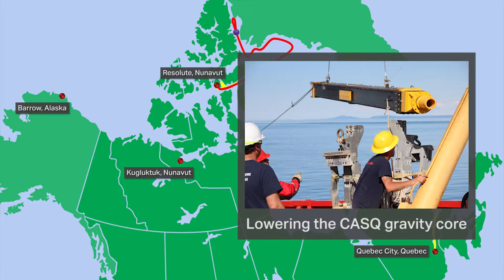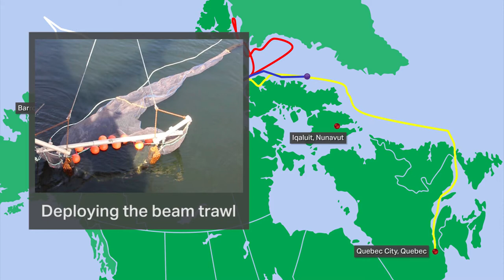The CCGS Amundsen's 2014 journey around the Canadian Arctic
Since 2003, the CCGS Amundsen has left its home port of Quebec City to journey to the Canadian Arctic where researchers use the vessel’s labs and workspaces to conduct world-class polar research.

This video is part of a multimedia feature on the Canadian research icebreaker. To tour the CCGS Amundsen, click on the